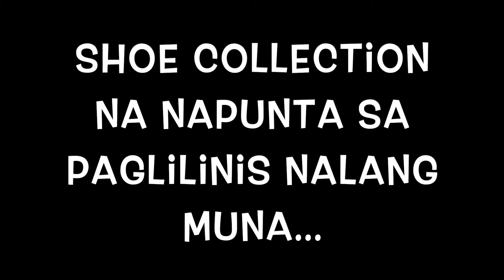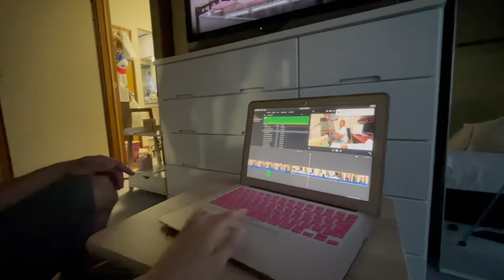MGA BINILI KO ONLINE + SHOE COLLECTION NA... - MoniqueTakedaVlogs🌸